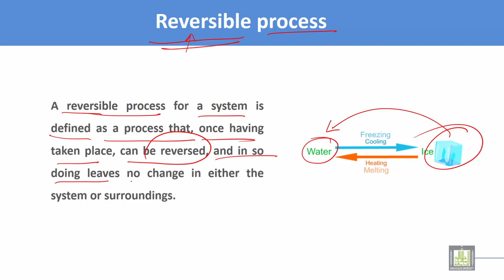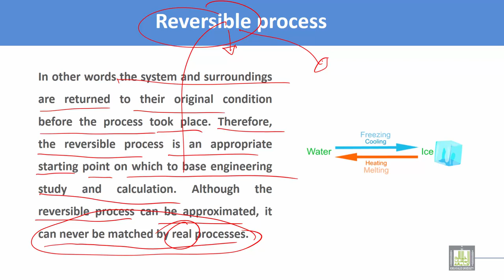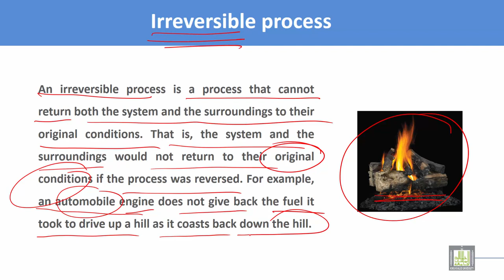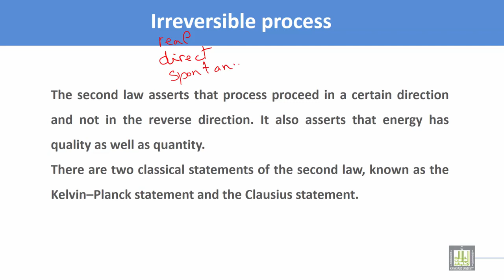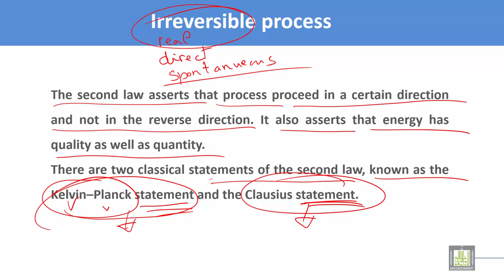Thermodynamics and Fluid Mechanics | C3 - L6 | Reversible and Irreversible process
Chapter 3 : First and second law of thermodynamics
Lecture 6 : Reversible and Irreversible process
Reversible process
Irreversible process